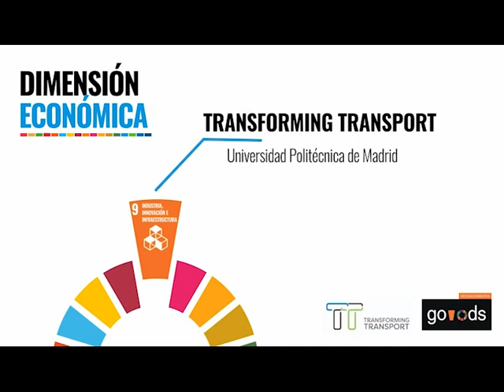Reconocimientos Go!ODS. ODS 9 - Transforming Transport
La Red Española de Pacto Mundial y la Fundación Rafael del Pino organizaron, el 20 de febrero de 2020 a las 19 horas, la II ceremonia de Reconocimientos go!ODS, Iniciativas innovadoras que nos acercan al logro de los Objetivos de Desarrollo Sostenible de la agenda de desarrollo mundial.

Los Reconocimientos go!ODS tienen el objetivo de dar a conocer el alineamiento del ecosistema empresarial y emprendedor con los ODS y a la Agenda 2030, la hoja de ruta global que concreta las metas de la comunidad internacional en el periodo 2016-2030 construir un mundo mejor. Además de reforzar la innovación orientada a conseguir los ODS, los Reconocimientos go!ODS buscan inspirar al sector privado español en su consecución, fomentando la colaboración intersectorial y el diálogo. Para ello, cuentan con 18 categorías: una por cada uno de los 17 ODS, a las que se añade una distinción especial a la mejor iniciativa, que será nombrada “Good entre los go!ODS”.